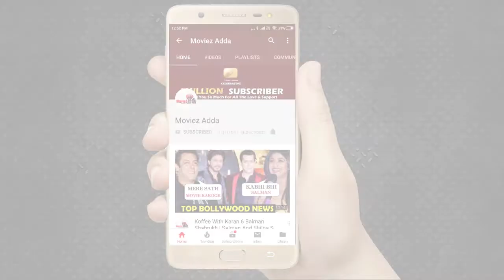Paras Chhabra Challenges Asim-Vishal To Win The Show | Bigg Boss 13 Review